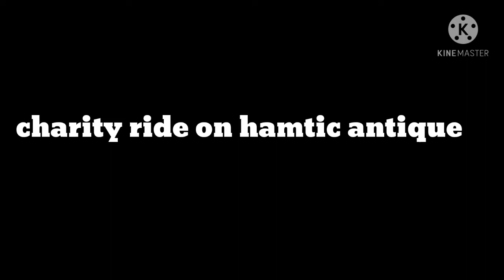vimz moto charity ride